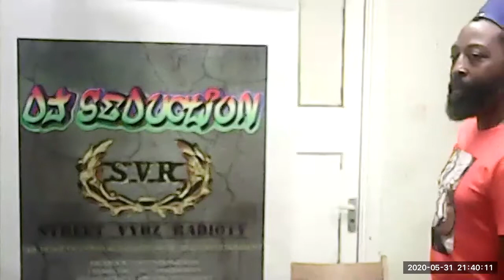Separate The Roses From The Thorns -31st May 2020 - Mich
Our very first online Zoom event for Separate The Roses From The Thorns.
After a successful launch @ The Bumbuu restaurant in NW London, with DJ Tubbs, DJ Jaylarno, Samurai, 21st Moon, True, and Chango all performing as our special guests.

This online session was absolutely electric !! Full of high vibrations and energy! SELECTOR EEDZ opened the session with the nice welcoming vibes, until RICKY B (SLAMRADIO, ELC) started the schedule... (which we didn't follow it none at all!!)

THIS WAS A TOTALLY FREE EVENT, ALL ARTISTS, DJ'S AND PERFORMERS PERFORMED FOR FREE.

Our special guests were:

CARLTON BUBBLERS OGILVIE
GOLDENCHILD333 (LIVE FROM THE USA!!)

DJ SEDUCTION was live online on STREETVYBZRADIOTV.CO.UK and continued way past the SEPARATE THE ROSES FROM THE THORNS deadline, until the early hours!

The vibrations were so high and nice...the energy... and frequency of the audience and worldwide was just simply magnetic!

There are 6 sessions as the recordings were just over 8 hours, I have managed to edit them so I can share them. please enjoy!

A special thank you to all who made these events possible, as without you there would of been no...

Separate The Roses From The Thorns

Eye Clear = I Clare